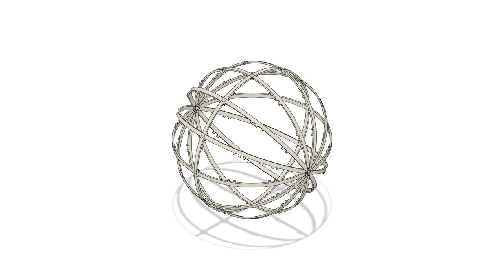Light-Weight Folding Shield Sphere (3D Printable)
Shield rings with teeth that are 3D printable, tied together with copper wire, into the mesh shield sphere. Total weight 7x 17g = 119g (ABS).